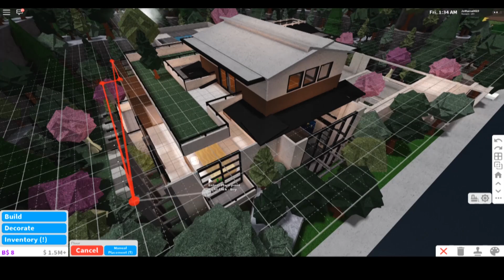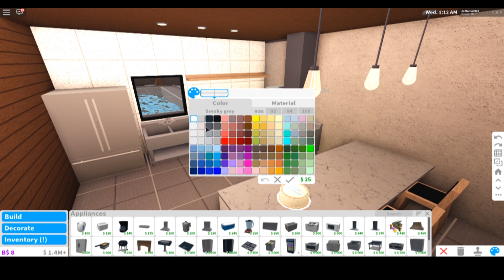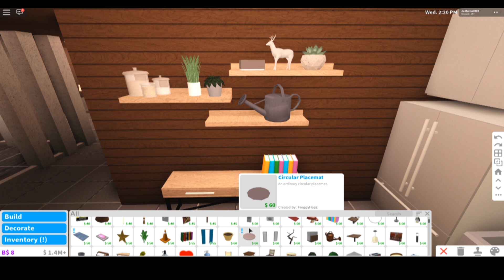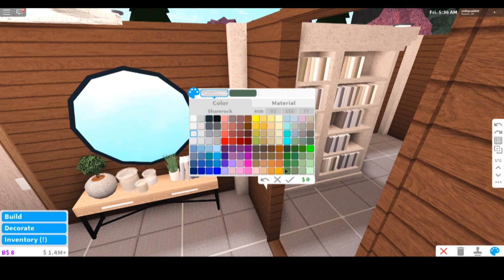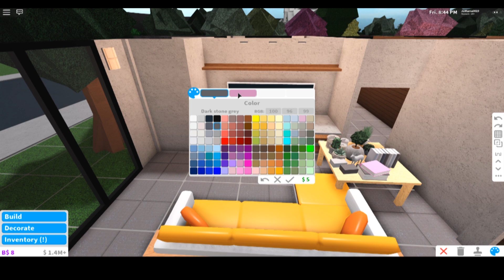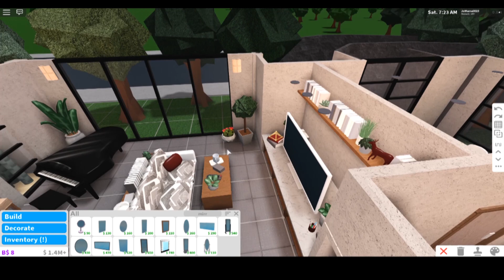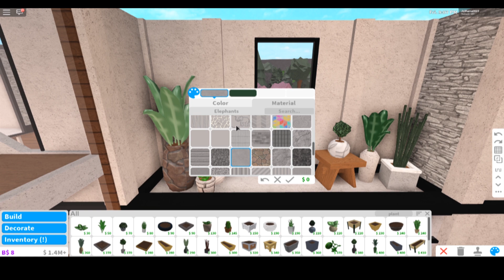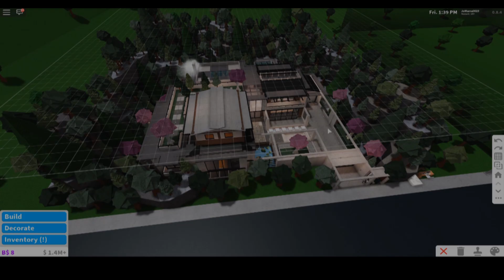Japanese-Style Modern House Speedbuild (Part 4/5) - Roblox - Welcome to Bloxburg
Build info:
- The house by itself does not require the large plot gamepass.
- If you want the mountains, canyon, and pool, you will need all the building gamepasses
- Bedrooms: 4
- Bathrooms: 4, plus sauna

Budget:
- 628k with no car

Build Time:
- Aproximately 11 hours

Gamepasses Needed:
- Large plot
- Multiple floors
- Basement floor
- Advanced placement

Decals:
Credit Decal